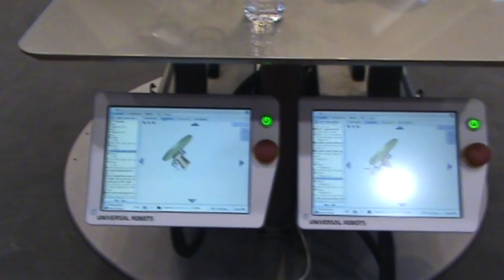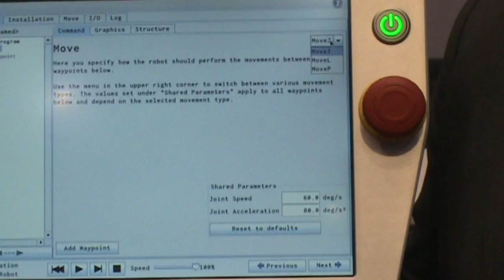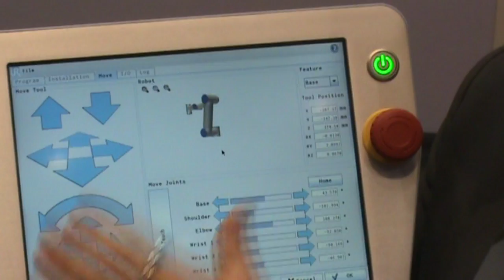IMTS 2012 -- Universal Robots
Universal Robots' Stefan Tøndering Stubgaard provides an overview of the UR5 robot, highlighting its cage-free safety features and simple-to-program controls.